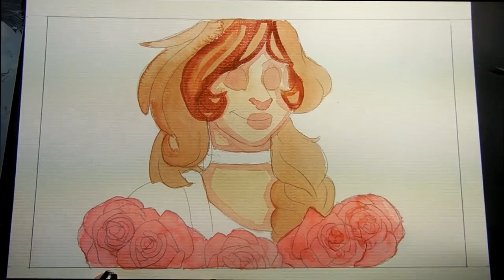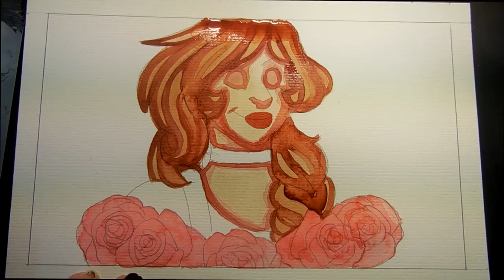Why is it Artists are Afraid of Practice? | Art Rambles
The Go fund me To help Cody and I pay for our wedding

End card art done by AshleyZombie on Youtube

.:Programs used:.

- QOR Watercolors
-Basic Watercolor brushes : AKA I dont remember :
-Arteza Watercolor Paper